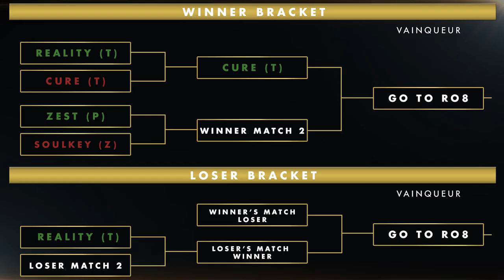GSL 2014 S3 - Code S Ro16 - Groupe A - Match 2